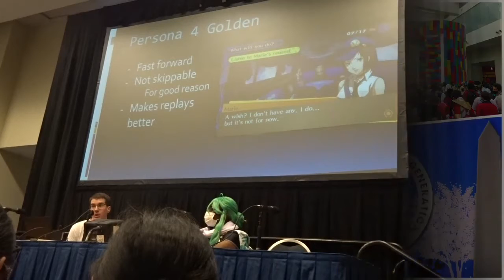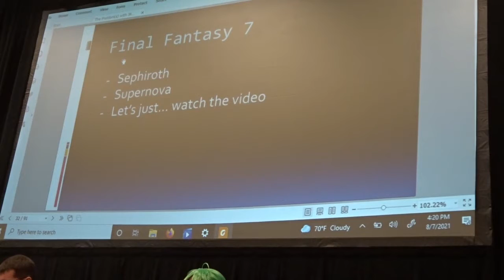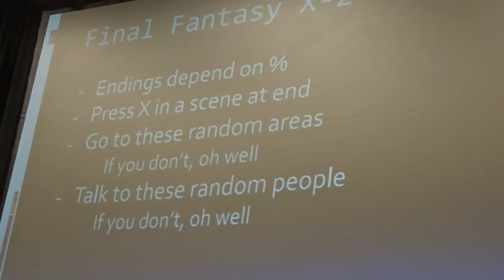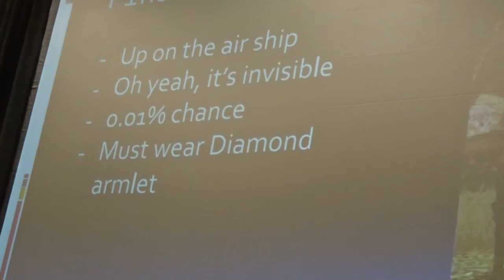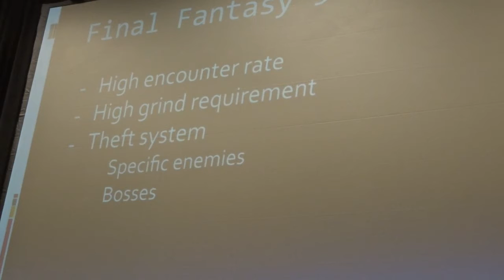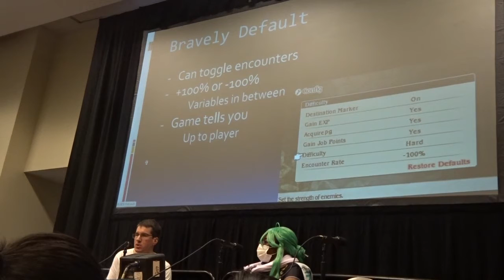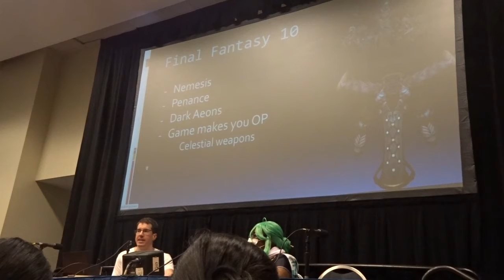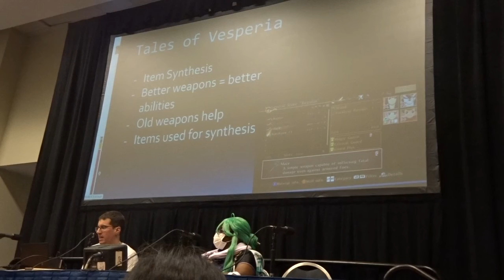Otakon 2021 - The problem(s) with JRPGs part 2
JRPGs are fun but sometimes everyone has complaints - here are some of the common ones.
Presented by Otaku Brain Trust
Part 2